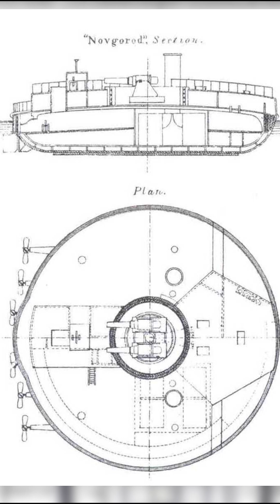Round Ships!? Was It The Worst Idea Ever?